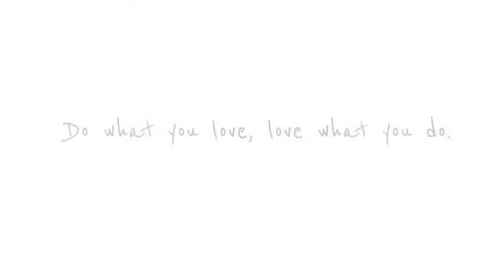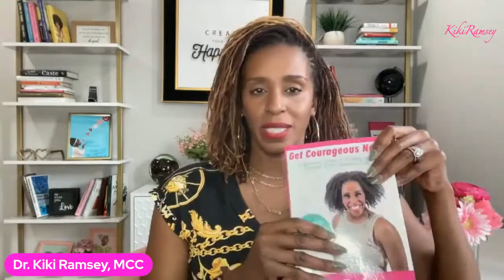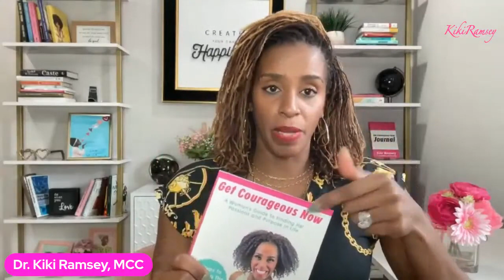How to Overcome Your Fears and Unlock Your Superpowers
Fear is a tricky thing. Fear's job is to keep you safe but what fear doesn't know is that it's holding you back from reaching your goals or becoming the best version of yourself. It's your job to tell fear to get out of the way. But how? Join Dr. Kiki on The Dr. Kiki Ramsey Show as she breaks down fear and shares how to unlock your superpowers so you can get unstuck and start progressing towards your goals.